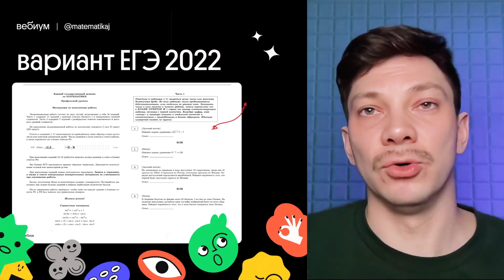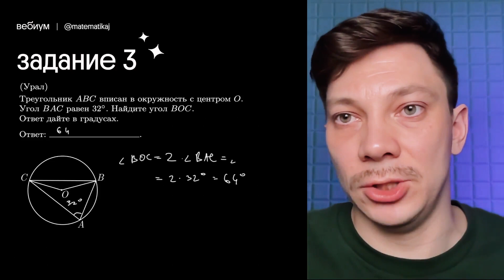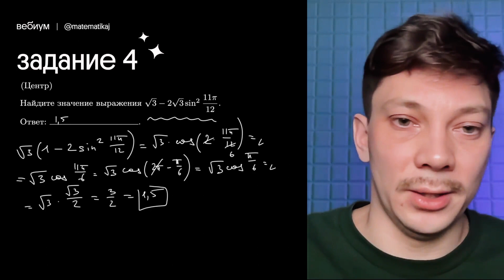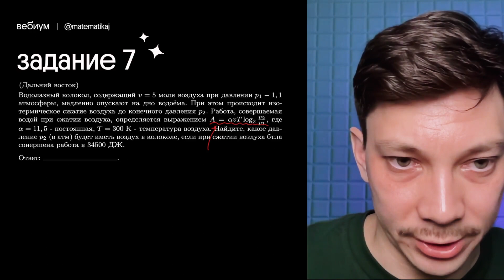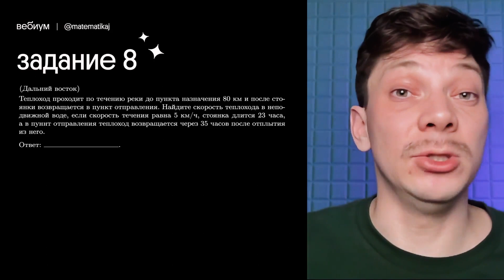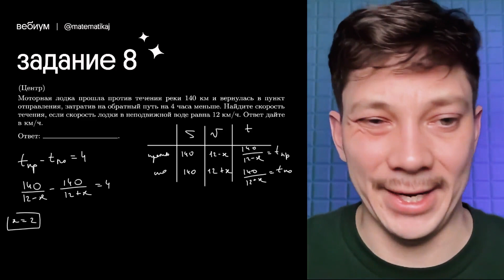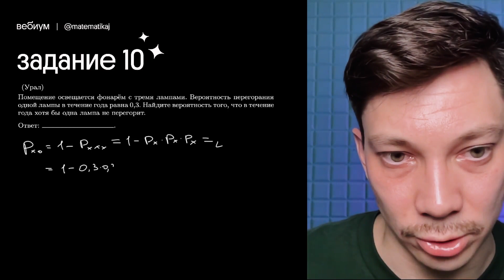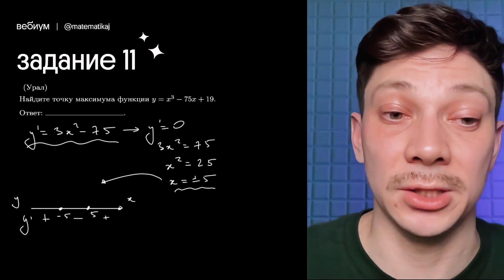Разбор заданий первой части из реального ЕГЭ 2022 | ЕГЭ по математике | Эйджей из Вебиума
По ссылке ниже ты найдёшь мои VK и Telegram! Сдаёшь ЕГЭ 2023 по математике? Тогда переходи по ссылке и присоединяйся нашему курсу подготовки

ЕГЭ 2022 математике уже прошёл, пора бросить взгляд назад и разобрать, какие же были в нём задания.

00:00:00 — о том, как прошел ЕГЭ 2022 по математике
00:00:19 — варианты и разборы ЕГЭ 2022
00:01:18 — результат прогноза Эйджея на ЕГЭ
00:02:44 — задание 1 (Дальний восток). уравнение с корнем
00:03:46 — задание 1 (Центр). показательное уравнение
00:04:15 — задание 2 (Дальний восток). теория вероятностей
00:05:24 — задание 2 (Центр). теория вероятностей
00:05:54 — задание 3 (Дальний восток). вписанный угол
00:06:57 — задание 3 (Сибирь). углы в окружности
00:08:21 — задание 3 (Урал). треугольник вписан в окружность
00:08:55 — задание 3 (Центр). касательная к окружности
00:10:02 — задание 4 (Дальний восток). тригонометрия
00:12:37 — задание 4 (Сибирь). тригонометрия
00:13:14 — задание 4 (Центр). тригонометрия
00:14:57 — задание 5 (Дальний восток). объем цилиндра
00:16:48 — задание 5 (Сибирь). объем конуса
00:18:07 — задание 5 (Центр). цилиндр и конус
00:18:47 — задание 6 (Дальний восток). производная
00:20:32 — задание 6 (Урал). касательная к графику функции
00:21:21 — задание 7 (Дальний восток). задача на подстановку
00:24:25 — задание 7 (Сибирь). задача на подстановку
00:25:48 — задание 7 (Центр). задача на подстановку
00:27:36 — задание 8 (Дальний восток). движение по воде
00:31:28 — задание 8 (Сибирь). движение по воде
00:33:32 — задание 8 (Центр). движение по воде
00:35:39 — задание 9 (Дальний восток). график показательной функции
00:37:29 — задание 9 (Урал). график логарифма
00:39:12 — задание 9 (Центр). график гипербола
00:40:13 — задание 10 (Дальний восток). стрелок и мишени
00:41:31 — задание 10 (Урал). фонарь и лампы
00:42:37 — задание 10 (Центр). теория вероятностей с батарейками
00:45:48 — задание 11 (Дальний восток). экстремум функции
00:47:43 — задание 11 (Урал). точка максимума функции